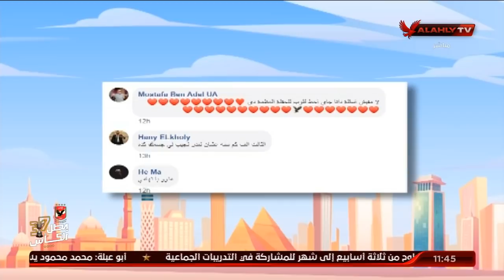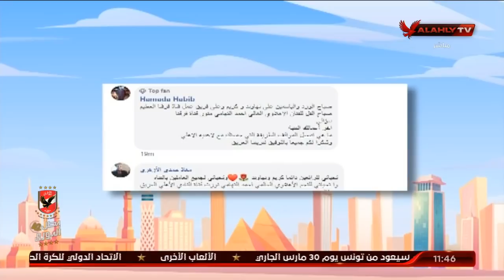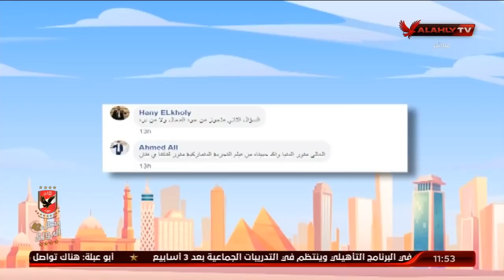حلقة 10الصبح في الأهلي مع نهاوند سري وكريم كوجاك | 24 - 3 - 2021